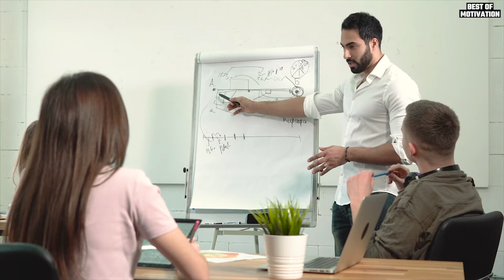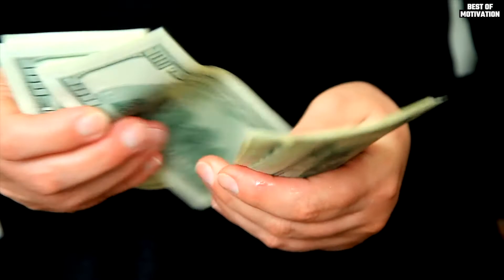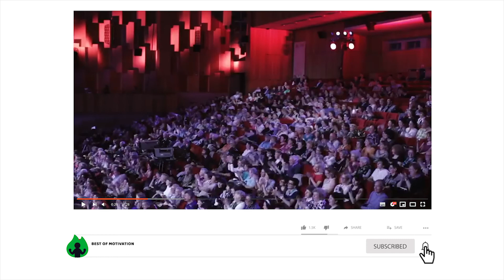Find solution for big problem in 2 mins|Samasya samadhan | How to Solve a Problem?Sandeep Maheshwari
In this video, Sandeep Maheshwari has clarified the below queries:

♦ How to Solve a Problem?
♦ How to Solve a Big Problem in 2 minutes?
♦ Easy way to solve problems.
♦ Quick and Powerful Tips to Solve a Problem.
♦ How do you solve big problems?
♦ Which is the best way to get your problems solved?
♦ How many possible solutions are there for a problem?
♦ daily life problems and solutions.
♦ problems in life and solutions.
♦ steps of problem solving.
♦ how to deal with problems on your own?
♦ how to face problems in life?
♦ How to Solve Big Problems?
♦ Steps for Effective Problem Solving.
♦ Problem Solving Steps to Find Solutions.
♦ What is the solution of all problems?

In an attempt to spread Knowledge and Positivism, we at 'Best of Motivation' channel, are committed to share best motivational videos from the best motivators in India and around the world.